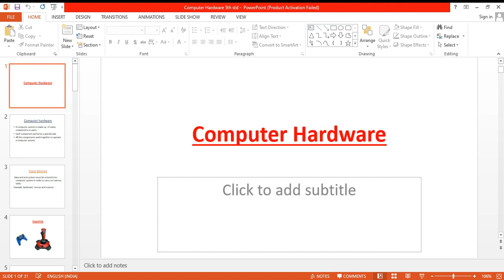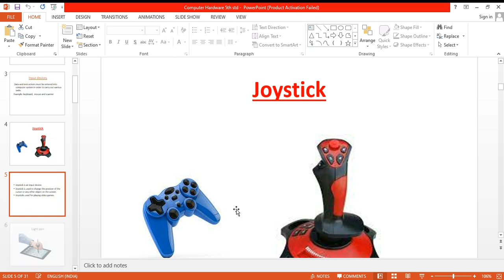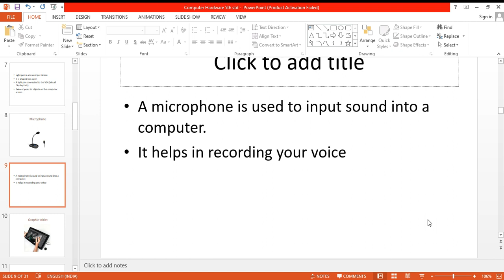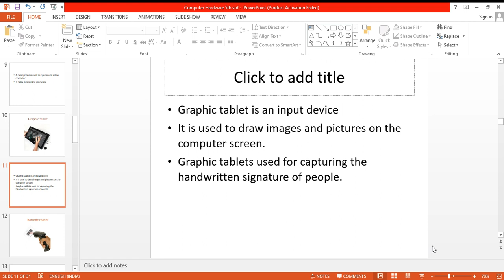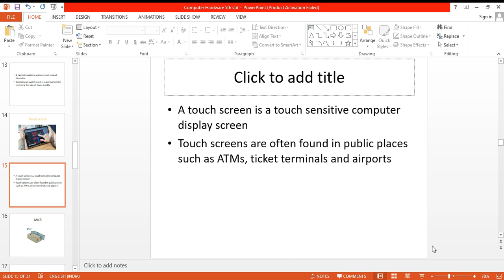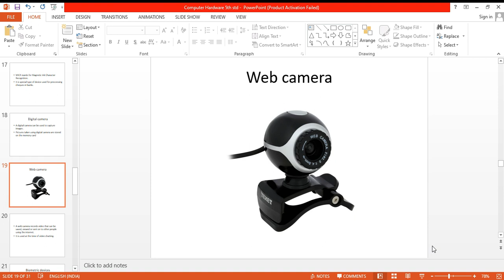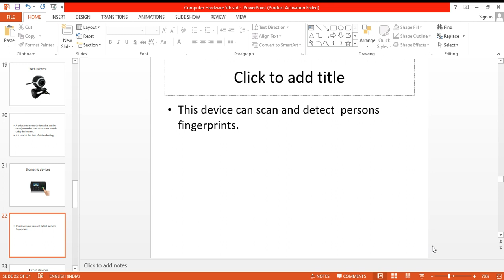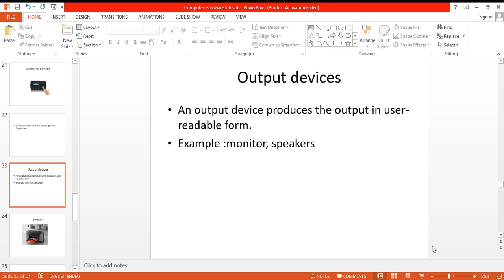std 5 computer hardware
lesson-1 computer hardware